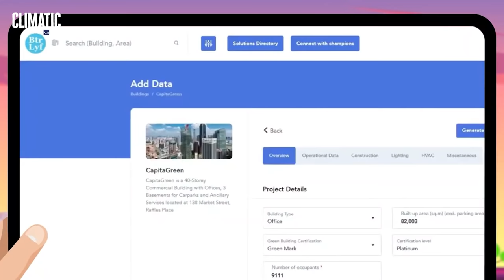Climatic Ep 3.2: Cooling & Smart Buildings Solution Showcase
Climatic, ADB Ventures’ series about the innovators decarbonizing Asia and the Pacific, has returned with a new series about cooling. It is produced by the Asian Development Bank and ADB Ventures with financial support from the Climate Investment Funds’ Clean Technology Fund program.

Harleen Oberoi, Senior Vice President for Project Management at India's Tata Realty Group, details the cooling and energy conservation challenges the company must address for its vast (and fast-growing) real estate portfolio, and a panel of energy-efficiency experts and innovators pitches the new solutions and game-changing business models that can address them.